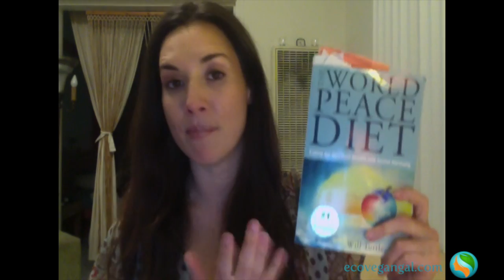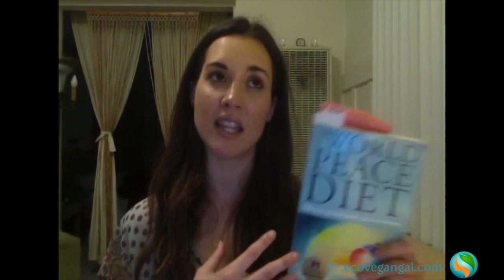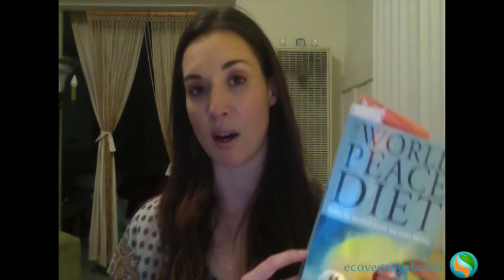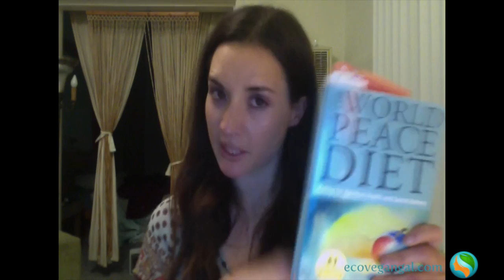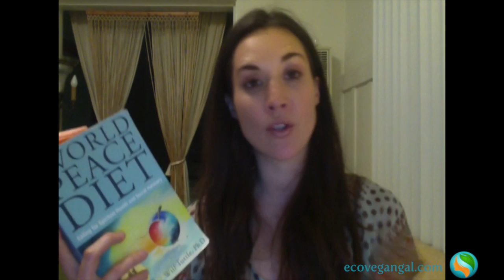The World Peace Diet and EvG Book Club Details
Whitney talks about The World Peace Diet by Will Tuttle and the Eco-Vegan Gal book club